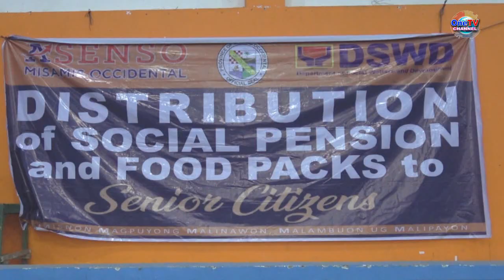SOCIAL PENSION SA MGA SENIOR CITIZEN SA OZAMIZ, KAMULO NA’NG GIPANGRELES SA DSWD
MGA KALAMBO-AN UG PANGHITABO SA DAKBAYAN SA OZAMIZ

UPAT KA MGA BARANGAY SA OZAMIZ, UNANG MGA BARANGAY NGA NARELESAN

MAYOR INDY OAMINAL UG GOV. HENRY OAMINAL, MISAKSI SA UNANG ADLAW SA SP DISTRIBUTION

ARD. RONALD RYAN CUI DSWD REGIONAL OFFICE, GIPANGULUHAN ANG PAGPANGRELES

MAYOR INDY OAMINAL, IPADAYON ANG SUPORTA SA MGA LOLA UG LOLO SA OZAMIZ

GOV. HENRY OAMINAL, DIDUGANGAN ANG PROGRAMA SA MGA SENIOR CITIZEN SA OZAMIZ

MGA SENIOR CITIZEN SA OZAMIZ, GIGAHINAN OG ADLAW ARON MAKA-SPECIAL CHECK SA MHARS

MGA LOLA UG LOLO SA OZAMIZ, LIBRENG MAKAPAOSPITAL SA CEBU UG MANILA APIL PAMILITE

DUGANG PROGRAMA NI GOV. HENRY OAMINAL, MIANI OG PAGDAYEG SA MGA LOLA UG LOLO